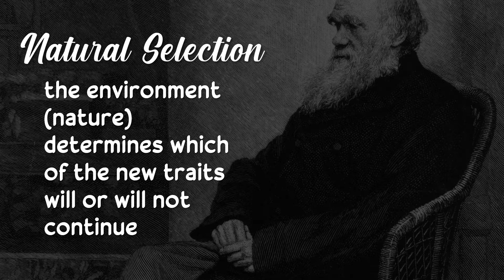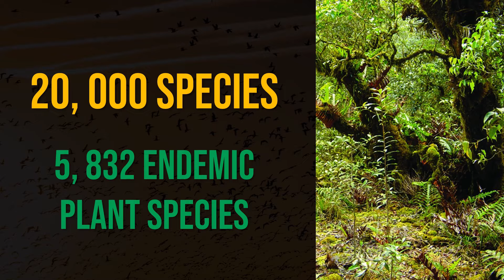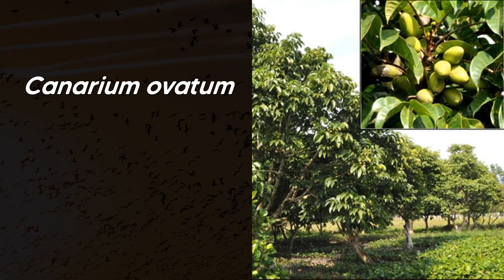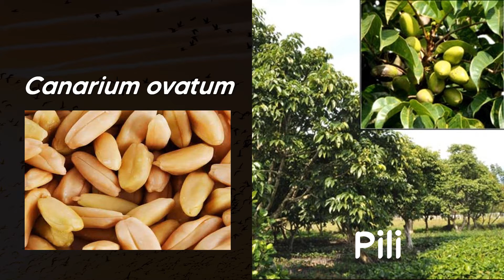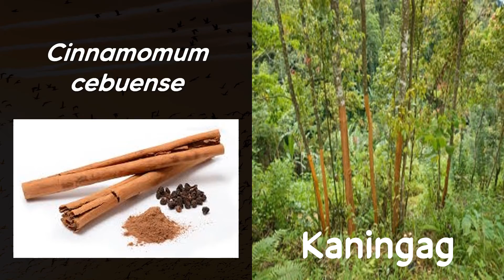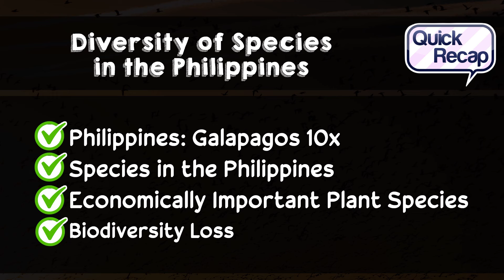Diversity of Species in the Philippines | Biology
This video explains the Diversity of Species in the Philippines. This is covered under Grade 8 Science.

Have fun!